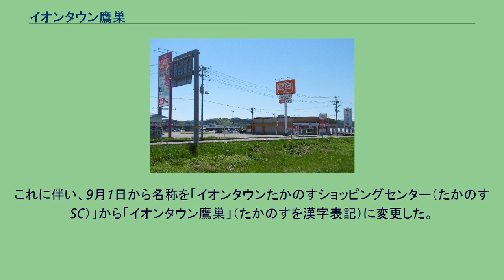イオンタウン鷹巣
イオンタウン鷹巣（イオンタウンたかのす）は、秋田県北秋田市にあるイオンタウンが管理・運営するショッピングセンターである。
1992年6月にジャスコが地元商業関係者の要請などを受けて、旧鷹巣町の国道105号沿いに出店を表明。
地権者との用地取得交渉を開始。
ところが、1992年8月に出店予定地の一部を伊徳（現在の伊徳ホールディングス）が先行取得していたことが判明。
ジャスコと計画を推進していた地元商業関係者は猛反発。
さらには、ジャスコと伊徳による激しい用地取得争いに発展。
鷹巣町も調整に乗り出すも、お互いにゆずらず鷹巣町の大型商業施設建設は暗礁に乗り上げ、計画は頓挫し、長い間「ジャスコ出店予定地」を書かれた看板だけが置かれていた。
イオンが同地での出店を断念し、当初の出店予定地に隣接する北秋田市栄地区に改めて出店を表明。
事業主体もイオンからマックスバリュ東北に変更し、地権者との交渉を開始し、2007年7月23日に大規模小売店舗立地法により「（仮称）イオンタウンたかのす」として秋田県に届け出た。
続く2008年6月に「マックスバリュたかのす店」を核店舗とする「イオンタウンたかのすショッピングセンター」がオープンした。
1992年の計画発表から15年がかりでのオープンとなった。
核店舗の「マックスバリュたかのす店」は、同友の「同友たかのす店」が前身。
2002年3月、マックスバリュ東北が同友を子会社化したのに伴い、2002年5月に「マックスバリュたかのす店」に改称。
当ショッピングセンター開設時に移転されたものである。
2011年10月にはスーパーマーケット業態からディスカウント業態に転換し、「ザ・ビッグたかのす店」としてリニューアルオープンした。
平屋建てのザ・ビッグ棟には、「ザ・ビッグたかのす店」と専門店街が併設されており、駐車場を囲むように別棟店舗が並んでいる。
土地の一部が秋田たかのす農業協同組合所有のため、同組合のATMと同組合が運営するセルフ式ガソリンスタンドも出店。
2009年には、ダイナムの新業態店舗「信頼の森」第1号店であり、ダイナム300号店に当たる「信頼の森秋田たかのす店」もオープンした。
ジャスコと伊徳が争っていた土地には、伊徳が「たかのすモール」の名称で商業施設を建設し、2008年5月21日にオープンした。
2012年7月23日に「イオンタウン平賀ショッピングセンター（平賀SC）」（青森県平川市）と、「イオンタウン大曲福田ショッピングセンター（大曲福田SC）」（秋田県大仙市）とともに、イオンタウンへ譲渡した。
これに伴い、9月1日から名称を「イオンタウンたかのすショッピングセンター（たかのすSC）」から「イオンタウン鷹巣」（たかのすを漢字表記）に変更した。